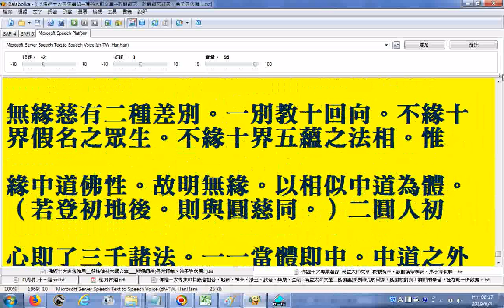佛經十大專集選錄 弟子等伏願 20190604BALABOLKA逐字唸 電腦唸文章使用Balabolka逐字唸，部分讀音有錯誤請見諒 文字資料由美國佛教會佛教電腦資功會提供，願將此功德迴向十方